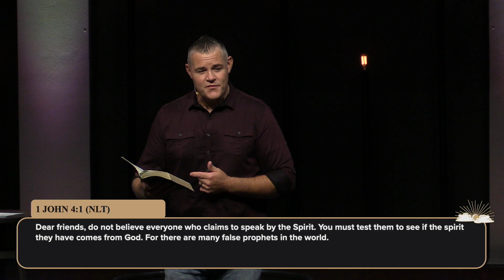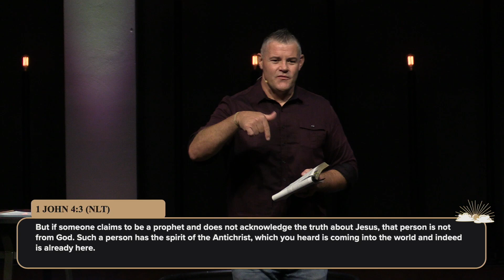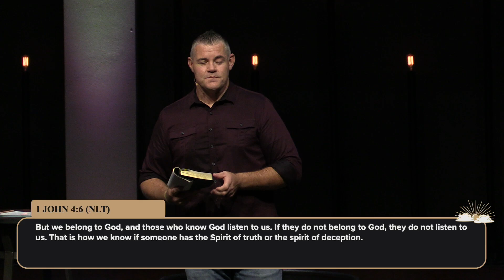Messages & Messengers | Pastor Josh Smith | GrowPoint Church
A Community Compelled by Grace to Grow. This is the vision of GrowPoint Church, led by Pastor Josh Smith in Amherst, OH.

Copyright License Number: 8726
Streaming License Number: CSPL162121